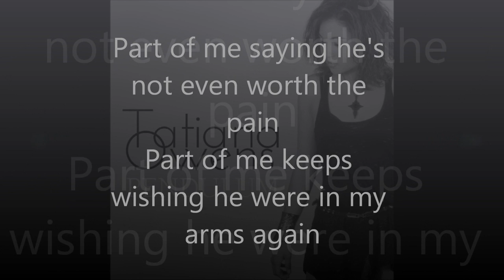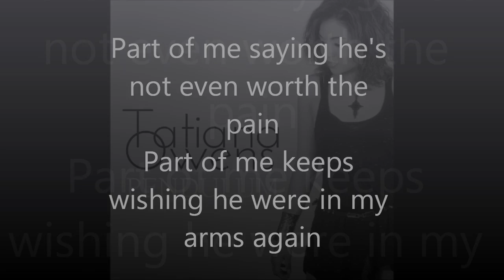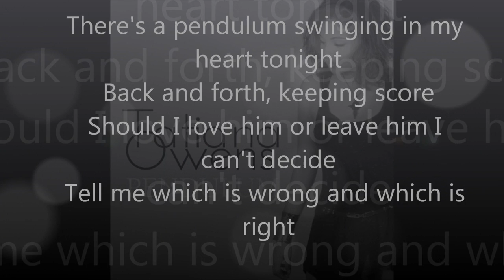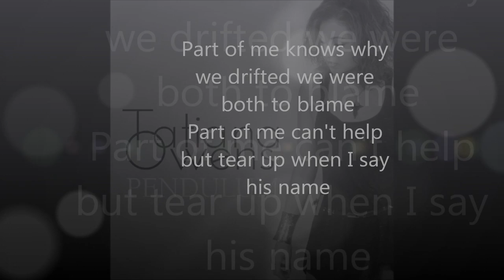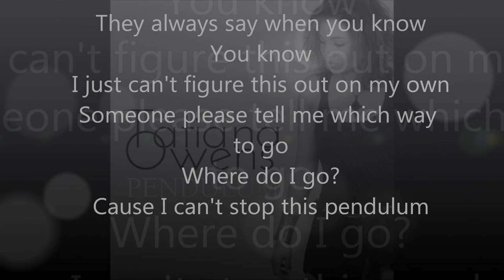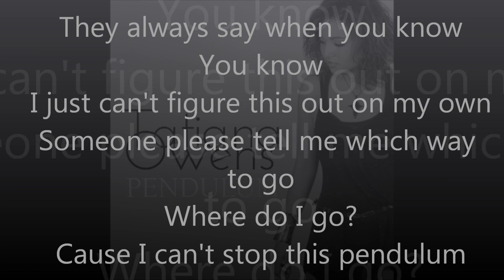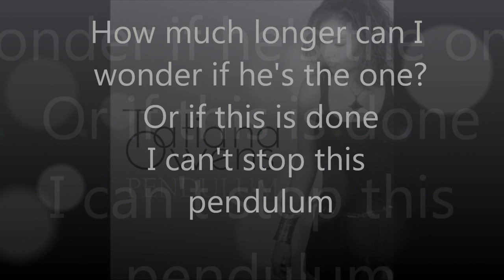Tatiana Owens-Pendulum[Lyrics]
"Should I love him or leave him I can't decide,Tell me which is wrong and which is right" ! [Follow Me @x_GorgeousSmile]